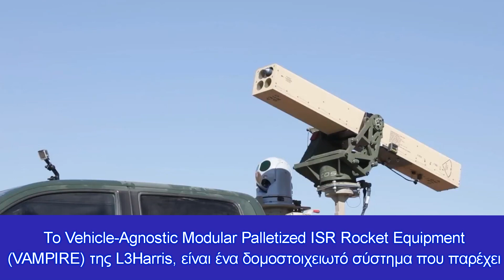Ποια όπλα στέλνουν οι ΗΠΑ στην Ουκρανία: Τα πιο ενδιαφέροντα είναι τα συστήματα αντι-drone VAMPIRE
Ο πρόεδρος των ΗΠΑ Τζο Μπάιντεν, στην Ημέρα της Ανεξαρτησίας της Ουκρανίας ανακοίνωσε περίπου 3 δισεκατομμύρια δολάρια βοήθειας για την ασφάλεια της Ουκρανίας
Κεφάλαια:
0:00 - Εισαγωγή
0:10 - Drone VAMPIRE στην Ουκρανία

Σύμφωνα με το Reuters , η βοήθεια, που ανακοινώθηκε την Ημέρα της Ανεξαρτησίας του Κιέβου, ήρθε καθώς Αμερικανοί αξιωματούχοι προειδοποίησαν ότι η Ρωσία φαίνεται να σχεδιάζει νέες επιθέσεις τις επόμενες ημέρες, σε μη στρατιωτικές υποδομές και κυβερνητικές εγκαταστάσεις της Ουκρανίας.

Το Πεντάγωνο είπε ότι το νέο πακέτο θα περιλαμβάνει:

- 250.000 βλήματα πυροβολικού και όλμων.

- 6 εθνικά προηγμένα πυραυλικά συστήματα επιφανείας-αέρος.

- νέας ικανότητας αντι-drone που ονομάζεται Vampire.

- επιπλέον drones RQ-20 Puma.

- ραντάρ αντι-αεροπορικών συστημάτων

Ένα από τα ενδιαφέροντα  είναι τα συστήματα αντι-drone VAMPIRE.

Το Vehicle-Agnostic Modular Palletized ISR Rocket Equipment (VAMPIRE) του L3Harris, είναι ένα δομοστοιχειωτό σύστημα που παρέχει ικανότητα χτυπήματος ακριβείας με πυρομαχικά εδάφους-εδάφους ή καθοδηγούμενα από λέιζερ εδάφους-αέρος.

Αυτό το αυτόνομο κιτ L3Harris παρέχει μια γρήγορη λύση για τον οπλισμό μη τακτικών οχημάτων (NTV) και ποικιλίας τακτικών οχημάτων, ενώ ενσωματώνει εξαρτήματα σε συγκεκριμένες προδιαγραφές του πελάτη.

ΧΑΡΑΚΤΗΡΙΣΤΙΚΑ VAMPIRE:

- Σχεδιασμένο για να συμπληρώνει το χαμηλό κόστος, τη χαμηλή υπογραφή και τη διαθεσιμότητα κοινών NTV

- Σχεδιασμένο για να ταιριάζει σε οποιοδήποτε pickup ή όχημα με επίπεδη επιφάνεια

- Μπορεί να διαμορφωθεί με διαφορετικούς αισθητήρες και πακέτα όπλων

- Απόλυτα αυτοτελής. Η τροφοδοσία ρεύματος εξαλείφει την ανάγκη για εναλλάκτη 24 volt στο όχημα

- Το ανεξάρτητο σταθεροποιημένο σύστημα παρατήρησης WESCAM MX-10- RSTA παρέχει επικάλυψη ISR

- Μπορεί να εξοπλιστεί με APKWS ή άλλα πυρομαχικά καθοδηγούμενα με λέιζερ

Εν τω μεταξύ, η Γερμανία προχώρησε σε δωρεά στην Ουκρανία  του  αυτοκινούμενου αντιαεροπορικού πυροβόλου Flakpanzer Gepard . Το Gepard, που σημαίνει Cheetah στα γερμανικά,  με  35 χιλιοστών αυτόματα πυροβόλα  παρουσιάζουν μια τρομερή ικανότητα αεράμυνας κατά των ρωσικών εναέριων απειλών, που πετούν χαμηλά και μπορούν επίσης να χρησιμοποιηθούν εναντίον επίγειων στόχων.

Ο Γερμανός  καγκελάριος Όλαφ Σολτς,  είπε ότι τα μισά από τα 30 Gepard που έχει υποσχεθεί η Γερμανία βρίσκονται ήδη στην Ουκρανία, ενώ ο γερμανικός στρατός εκπαιδεύει ενεργά Ουκρανούς στρατιώτες στη χρήση τους, σε μια εκπαιδευτική εγκατάσταση κοντά στο Putlos στη βόρεια Γερμανία.

Τον Ιούνιο, το Βερολίνο  δημοσίευσε έναν λεπτομερή κατάλογο  στρατιωτικής βοήθειας που έστελνε στο Κίεβο και διευκρίνισε ότι, δώριζε 30  τεθωρακισμένα αυτοκινούμενα αντιαεροπορικά πυροβόλα  Gepard , συμπεριλαμβανομένων περίπου 6.000 φυσιγγίων αντιαεροπορικών πυρομαχικών. Αυτός ο αριθμός πιθανότατα, έχει διογκωθεί καθώς αυτά τα συστήματα ταχείας βολής καταναλώνουν τα πυρομαχικά πολύ γρήγορα.

Παράλληλα, ενώ έχει ήδη παραδώσει το σύστημα αεράμυνας S-300 και τα αυτοκινούμενα οβιδοβόλα Zuzana στην Ουκρανία, η Σλοβακία σχεδιάζει να κάνει το ίδιο με τα 30 άρματα μάχης T-72, που οι ένοπλες δυνάμεις της είχαν κληρονομήσει από τη σοβιετική περίοδο. Με την προϋπόθεση όμως, να μπορέσει να τα αντικαταστήσει στην πλησιέστερη μονάδα από Leopard 2 γερμανικής κατασκευής.

Για αυτό, όπως και η Πράγα, η Μπρατισλάβα ήλπιζε να επωφεληθεί από τη γερμανική πρωτοβουλία «Ringstausch», η οποία στοχεύει στην αντικατάσταση των οπλισμών σοβιετικής προέλευσης που παραδίδονται στον ουκρανικό στρατό, από μέλη του ΝΑΤΟ με εξοπλισμό γερμανικής κατασκευής.

«Εκτός από τις άμεσες παραδόσεις όπλων μας στις ουκρανικές δυνάμεις, η πρωτοβουλία «Ringstausch» έχει αποδειχθεί ότι είναι ένας συνετός τρόπος για να υποστηρίξουμε αποτελεσματικά τον αγώνα για την επιβίωση της Ουκρανίας», σχολίασε η Γερμανίδα υπουργός Άμυνας Christine Lambrecht.

Εκτός από τα 15 Leopard 2A4, η συμφωνία προβλέπει επίσης παράδοση πυρομαχικών, υλικοτεχνική υποστήριξη και εκπαίδευση για Σλοβάκους στρατιώτες. Θα πρέπει να παραδοθούν μέχρι το τέλος του τρέχοντος έτους.

Εν τω μεταξύ, οι ουκρανικές δυνάμεις κάνουν ότι μπορούν για να αποτρέψουν τα όπλα και τα στρατεύματα που διαθέτει η Ρωσία να φτάσουν στις πρώτες γραμμές στα ανατολικά. Στις 25 Αυγούστου,  ξαναχτύπησαν τη γέφυρα Αντονόφσκι  κοντά στη Χερσώνα, με πυρά πυροβολικού μεγάλης εμβέλειας. Η γέφυρα είναι μια κρίσιμη ρωσική λεωφόρος ανεφοδιασμού των στρατευμάτων της, βόρεια του ποταμού Ντνίπρο και, ως εκ τούτου, ένας ουσιώδης στόχος που οι ουκρανικές δυνάμεις με την χρήση των HIMARS, έχουν επανειλημμένα καταστρέψει χωρίς να έχουν ακόμη διακοπεί.